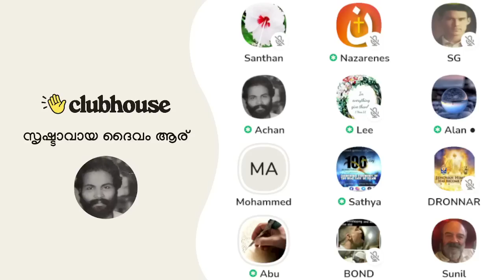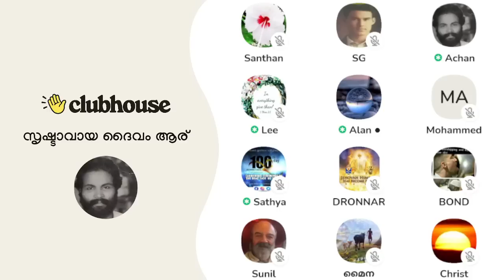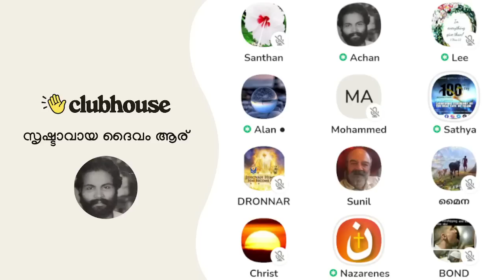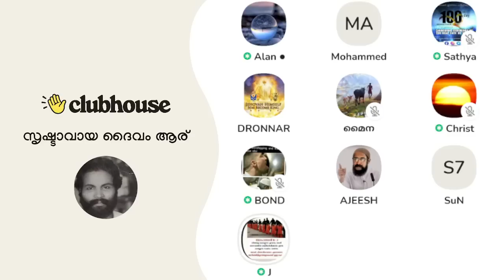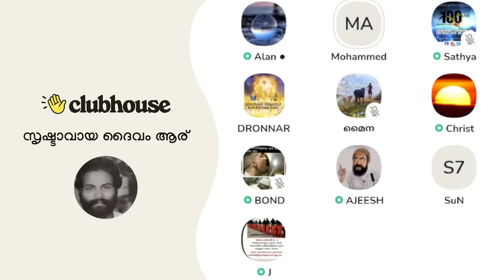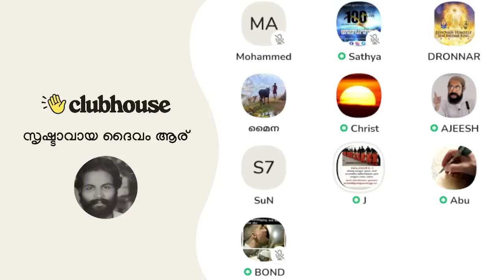ലോകത്തിൽ ഇസ്ലാമിന്റെ ശത്രുക്കളാണ് ക്രിസ്ത്യാനികളും യെഹൂദൻമാരും!! Clubhouse Malayalam Discussion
► Speakers: Nazarenes, Lee Sister, Abu, Sathya, Bond, Christ, Ajeesh Joseph, JcB